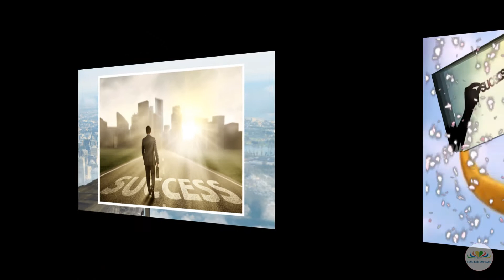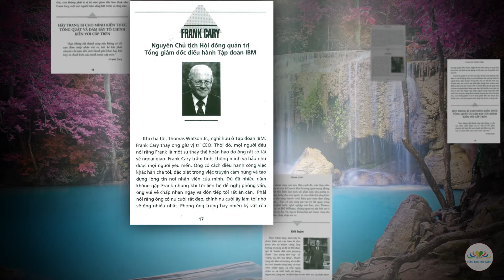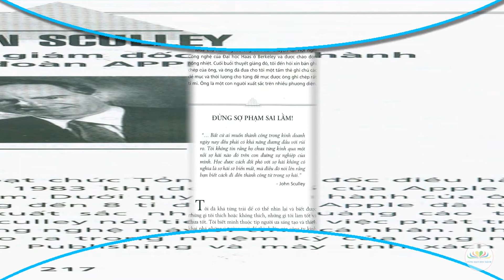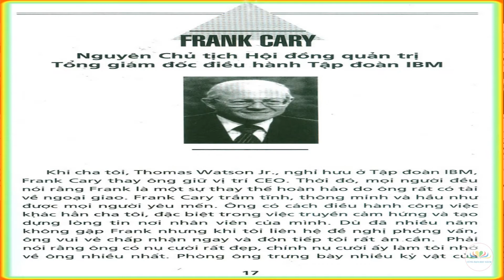SÁCH HAY NÊN ĐỌC | Vì sao họ thành công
Giới thiệu tác phẩm: Vì sao họ thành công